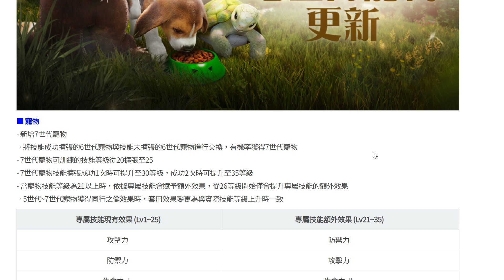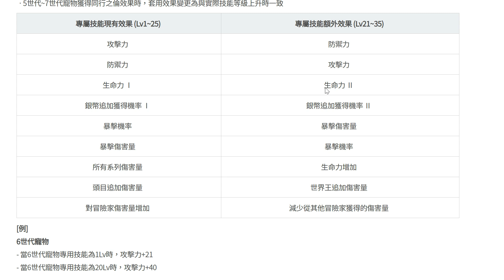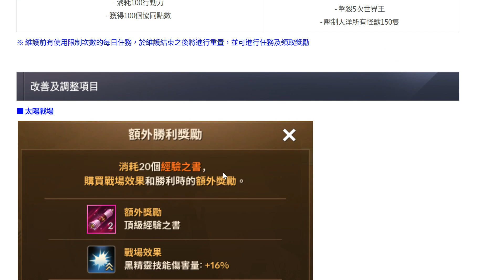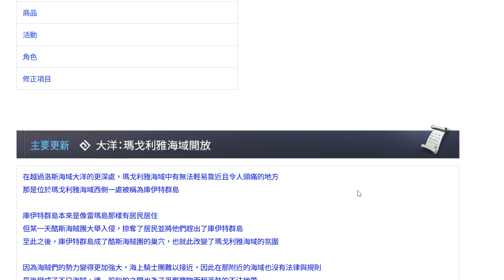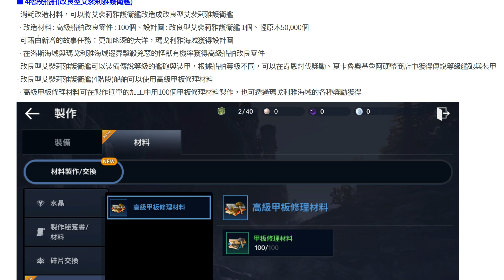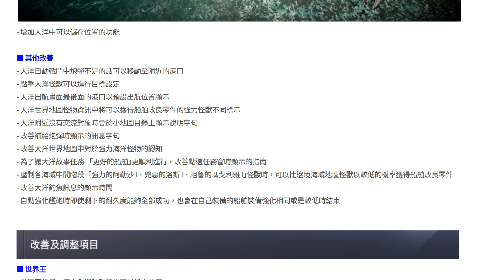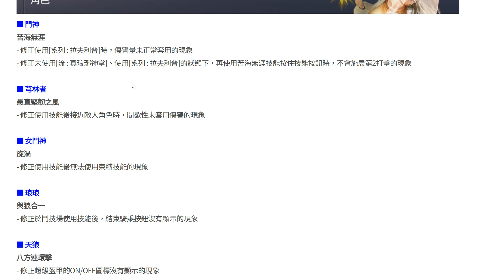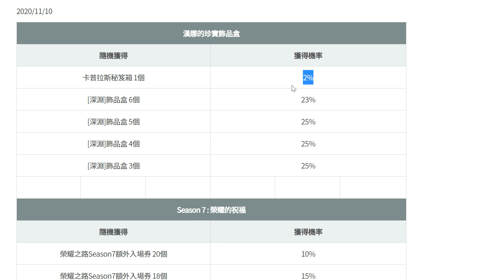Tier 7 Pets Nightmare! New Daily and Weekly Quests! 4th Ocean Zone Margoria! TW 10Nov20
As always, if you like the video, like and subscribe for more, and feel free to let me know what content you would want, and I'll look into providing them accordingly!

Thanks!